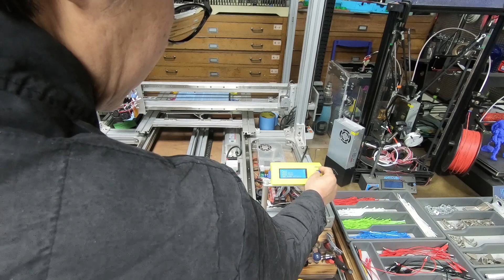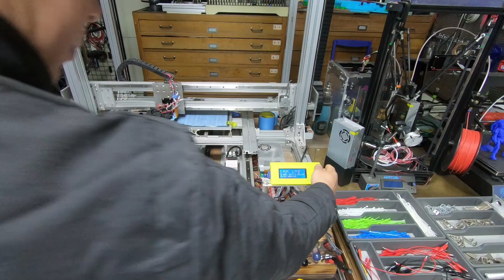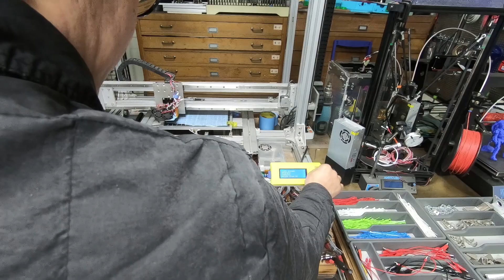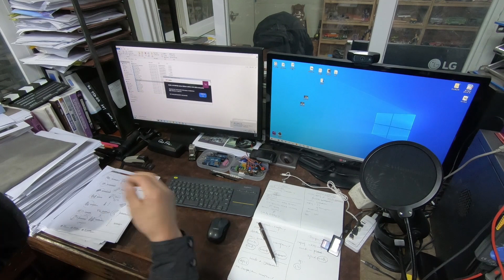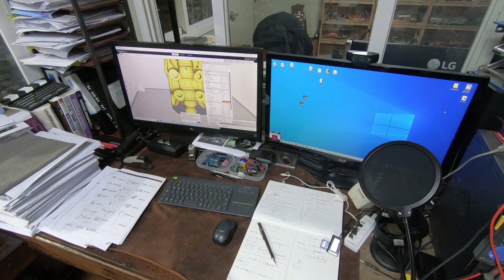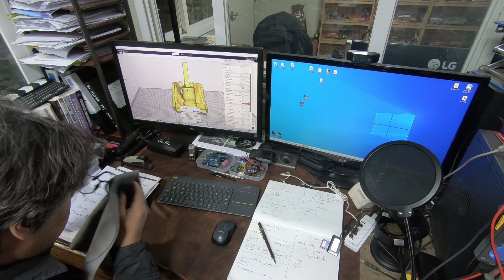3d프린터 출력중에 필라멘트끊김 왜?원인은 무엇일까?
3d프린터출력도중에 필라멘트가 끊어짐
원인 무엇일까...필라멘트가 불량인가.아니면 기계적인 문제
필라멘트를 다시 익스트루더에 넣은 과정에 베이링부분 나사가 풀려서
흔들림이 발생...아마도 이것때문...
그러면 다행 다시출력!